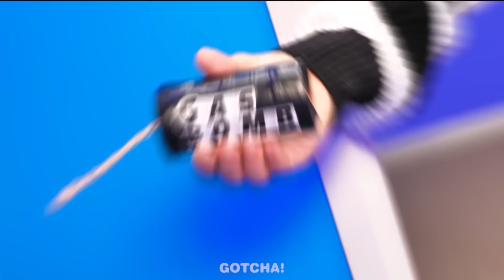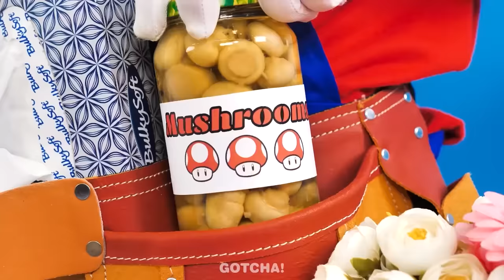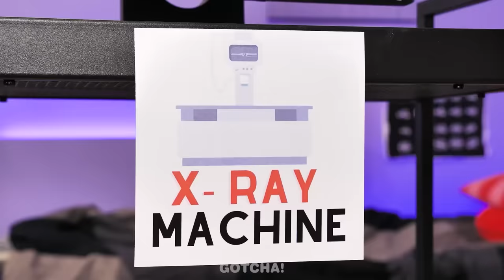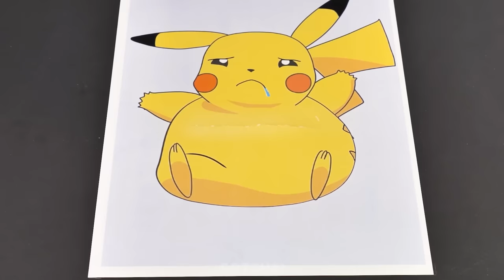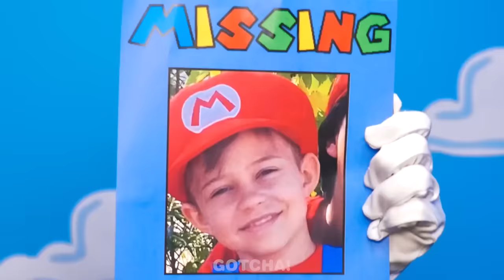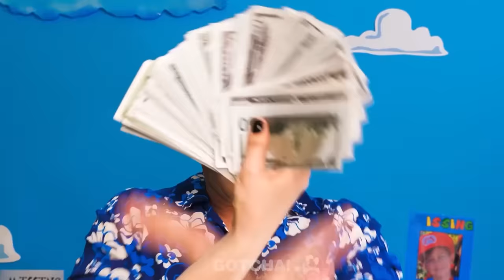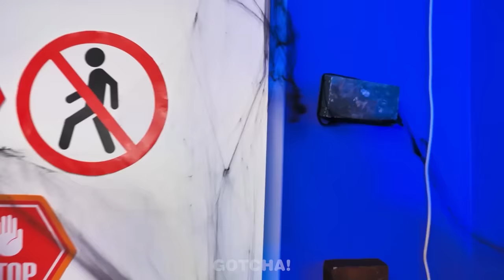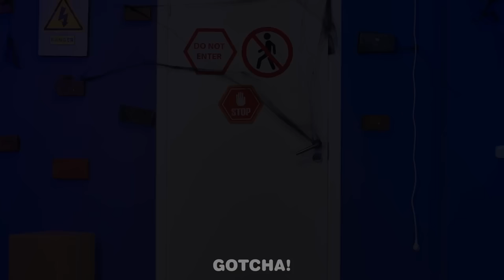Müthiş Süper Mario Ebeveynlik Hack'leri! Gotcha Viral'den Yaratıcı Hack'ler ve Gadget'lar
Selam Gotcher'lar! Mario ve Prenses Peach ebeveyn oldular ve bu kendi başlarına halledemeyecekleri kadar zor bir şey. Her durumda işe yarayabilecek harika ebeveynlik hileleri ve aletlerinin olması harika bir şey. Gotcha Viral'den daha fazla harika hack ve dahiyane alet için bizi izlemeye devam edin

Bu videoyu sevdiyseniz, şunu da sevebilirsiniz [WEDNESDAY VS ENID Sanat Yarışması! Gotcha Viral'den Çizim Hack'leri ve Komik Durumlar!]